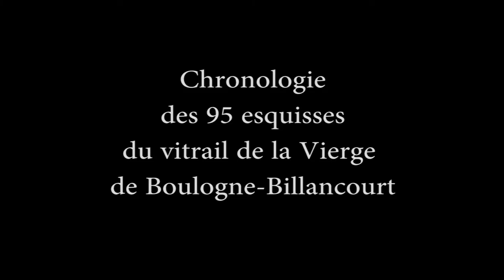Jacques Bony La Vierge de Boulogne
En 1968, l'artiste maître verrier Jacques Bony a réalisé une partie des vitraux de l'Eglise de l'Immaculée Conception à Boulogne Billancourt, dont la Vierge à l'Enfant. Ce thème a toujours inspiré Jacques Bony et cette Vierge à l'Enfant est une de ses oeuvres majeures.
Ce film est une approche du cheminement créatif de l'artiste, en présentant de nombreuses esquisses de travail, puis 3 cartons à l'échelle, pour terminer par les vues du vitrail.

In 1968, the artist Jacques Bony master glazier has made some of the windows of the Church of the Immaculate Conception in Boulogne Billancourt, among which "the Virgin and Child". This theme has always inspired Jacques Bony and this "Virgin and Child" is one of his major works.
 This film is an approach to creative development of the artist, with many sketches, and then 3 cartons at scale, ending with views of the stained glass.